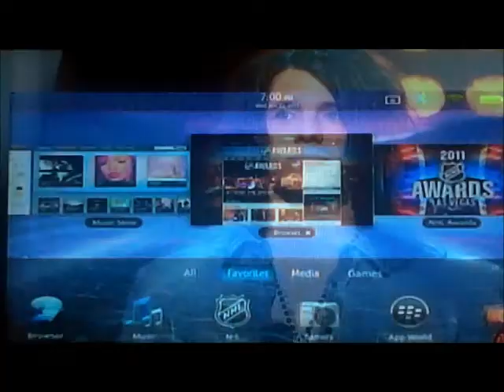Criss Angel Presenting The Selke Award!! :-)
criss angel presenting the selke award on nhl awards!! sorry about the volume!